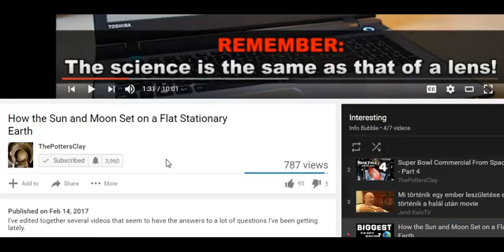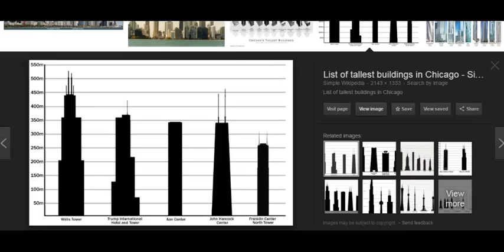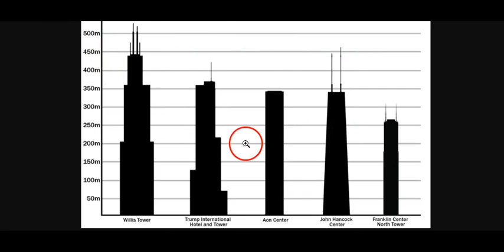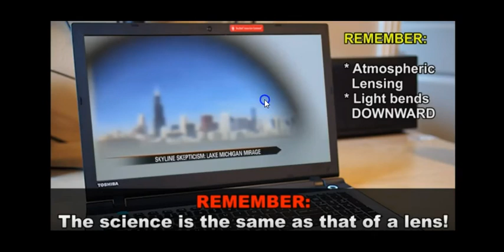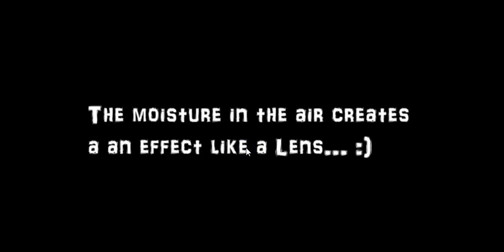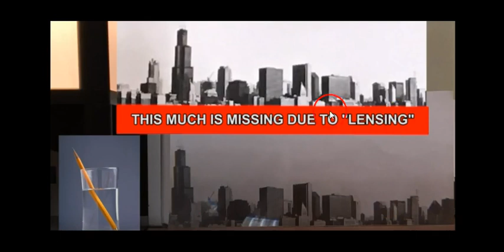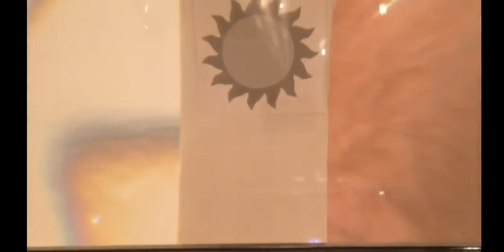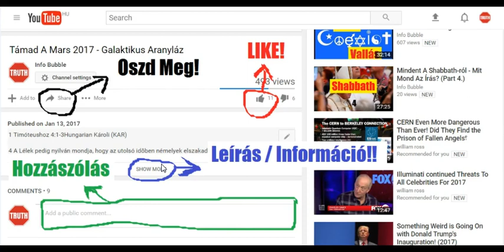Lapos Föld 2017 - A Föld Lapos És Mozdulatlan - ÚJRA FELTÖLTVE!!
INFO BUBBLE on FACEBOOK:
SHALOM ÉS HALLELUYAH!

2 Korintusi 11:13-15Hungarian Károli (KAR)
13 Mert az ilyenek hamis apostolok, álnok munkások, a kik a Krisztus apostolaivá változtatják át magukat.
14 Nem is csoda; hisz maga a Sátán is átváltoztatja magát világosság angyalává.
15 Nem nagy dolog azért, ha az õ szolgái is átváltoztatják magokat az igazság szolgáivá; a kiknek végök az õ cselekedeteik szerint lészen.

1 Mózes 1:26-28Hungarian Károli (KAR)
26 És monda Isten: Teremtsünk embert a mi képünkre és hasonlatosságunkra; és uralkodjék a tenger halain, az ég madarain, a barmokon, mind az egész földön, és a földön csúszó-mászó mindenféle állatokon.
27 Teremté tehát az Isten az embert az õ képére, Isten képére teremté õt: férfiúvá és asszonynyá teremté õket.

1 Mózes 5:1-3Hungarian Károli (KAR)
5  Ez az Ádám nemzetségének könyve. A mely napon teremté Isten az embert, Isten hasonlatosságára teremté azt.
2 Férfiúvá és asszonynyá teremté õket, és megáldá õket és nevezé az õ nevöket Ádámnak, a mely napon teremtetének.

1 Mózes 13:12-14Hungarian Károli (KAR)
12 Ábrám lakozik vala a Kanaán földén, Lót pedig lakozik vala a [Jordán- ]melléki városokban, és sátoroz vala Sodomáig.
13 Sodoma lakosai pedig nagyon gonoszok és bûnösök valának az Úr elõtt.